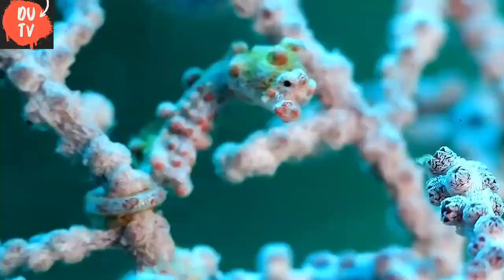7 Hewan Terkecil Di Dunia versi DU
Hewan terkecil di dunia yang mungkin sebagian orang masih banyak belum mengetahui nya.

Disini DU akan mengenalkan hewan hewan tersebut,